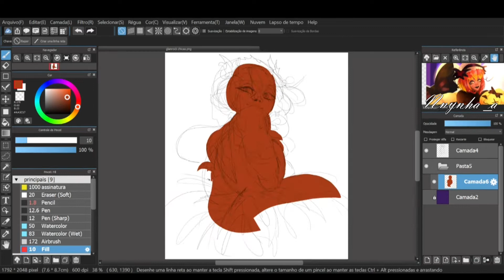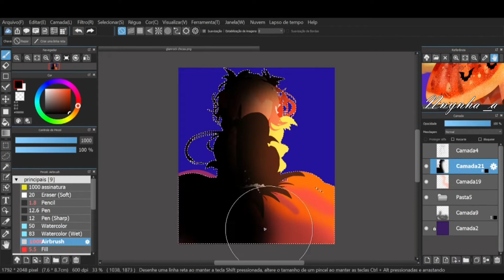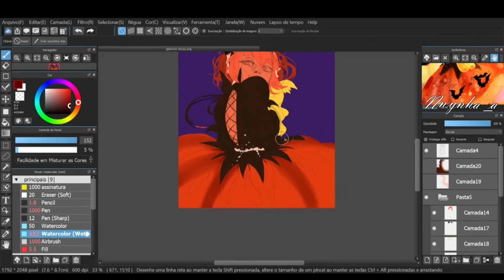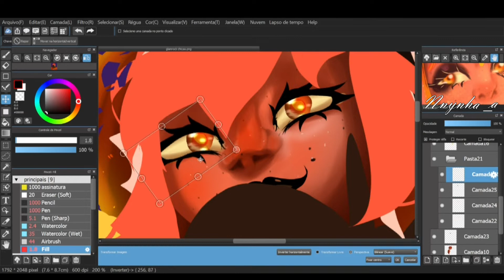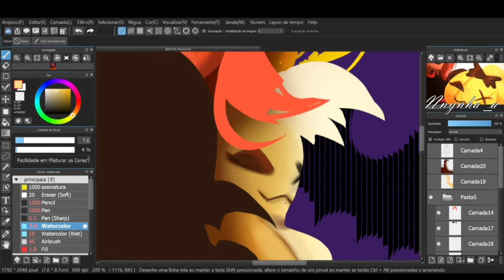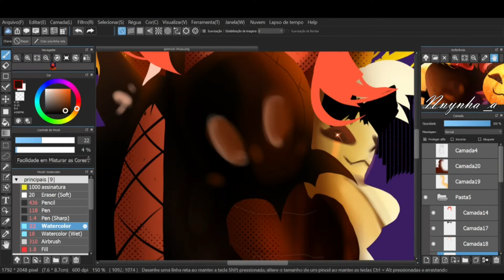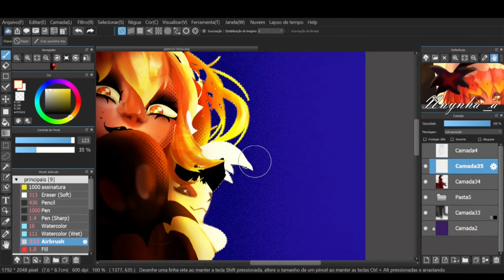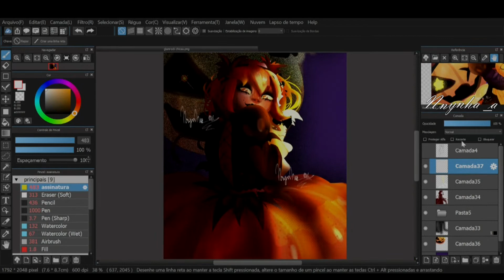[Speedpaint] Pumpkin Pie Cookie (Cookie Run ; Kingdom) | Medibang Paint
My all accounts: Nnynha_a